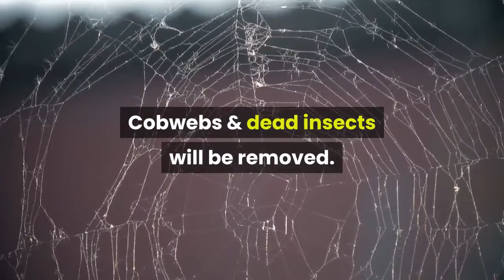Window Cleaning Service Largo, FL.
For The Best Window Cleaning Service in Largo, FL
Welcome To Sabrina's Window Cleaning Service In Largo, Florida.

Our window cleaning & window washing service is unmatched in the industry. We are so confident that you will be completely satisfied with our work that we guarantee it. Your windows will be cleaned inside & out.

The screens removed & cleaned. We will wipe down the tracks & sills. Cobwebs & dead insects will be removed.

Hard to reach windows, skylights, ceiling fans, and mirrors, are not a problem for our expert window cleaners.

We also offer a proprietary window treatment that will help keep your windows clean for months.

Let us show you why we are the BEST window cleaning service in Largo, Florida